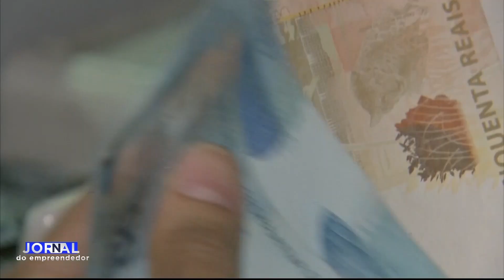JORNAL DO EMPREENDEDOR 3ª EDIÇÃO (15/02/2024)